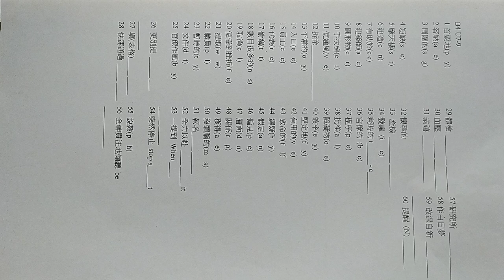VID#高中英文試題 含答 119，中華民國九十年代教育資源#分享#HKS#HKHS